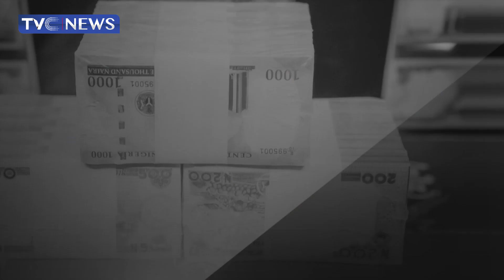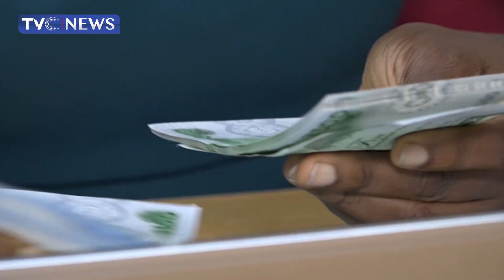Nigerians Express Worry, Demand Extension Over New Notes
Ahead the January 31 deadline set by the central bank of Nigeria for the old naira notes to be out of circulation, some Nigerians are calling for an extension with many saying they are yet to see the new notes.
In this report, Kelly Egiga visited some ATM spots here in Lagos and tells us his discoveries.